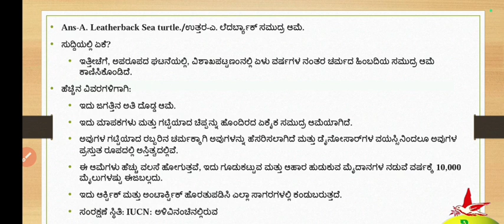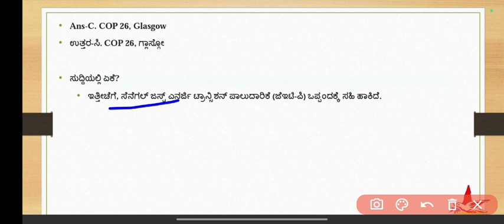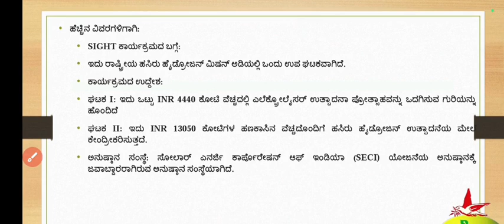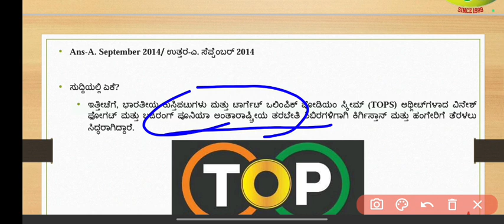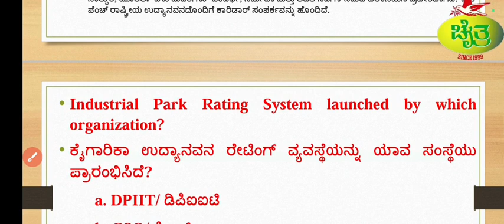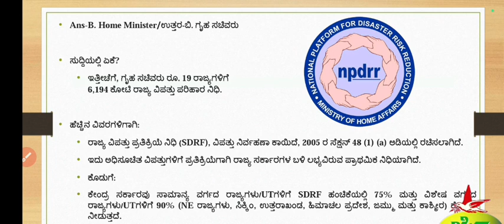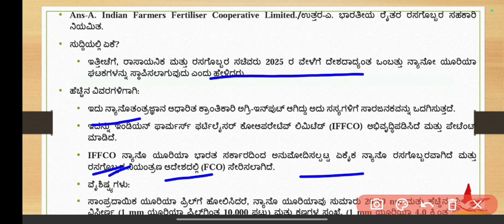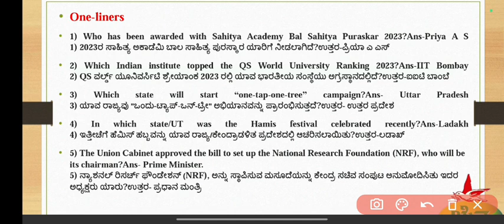COMPREHENSIVE CURRENT AFFAIRS |JULY EP- 2| SPARDHACHAITRA|RAKESH SIR |SRIKANTHTEJAS